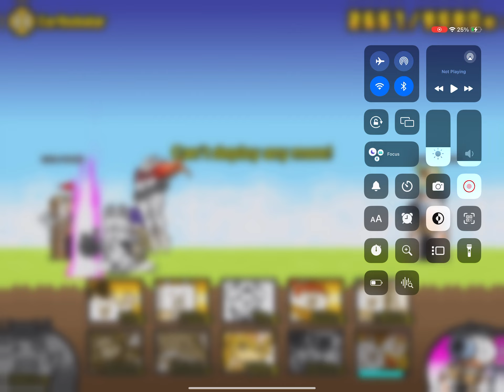I did a thing